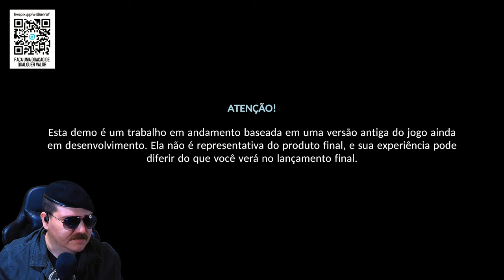FINALMENTE JOGUEI - MINHAS PRIMEIRAS IMPRESSÕES DE THE PRECINCT